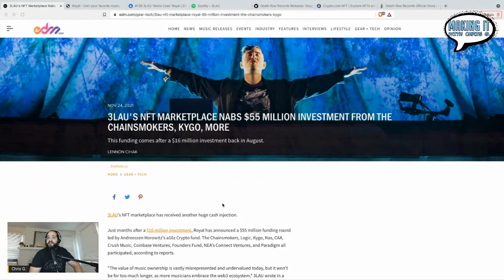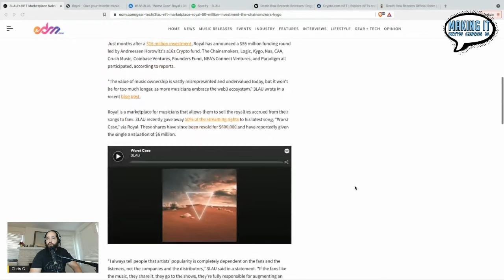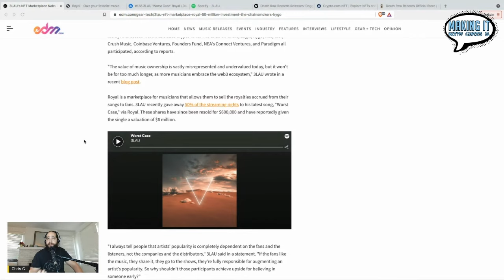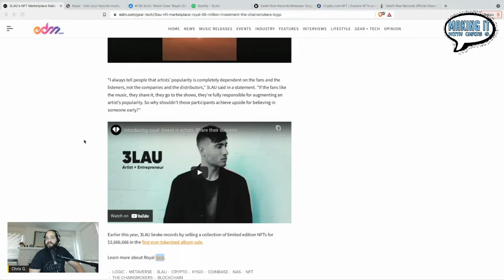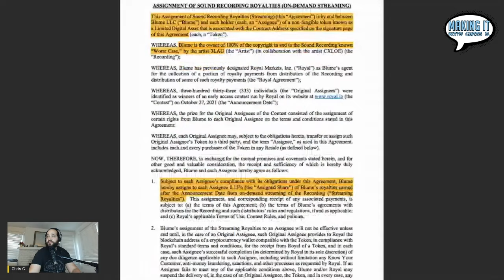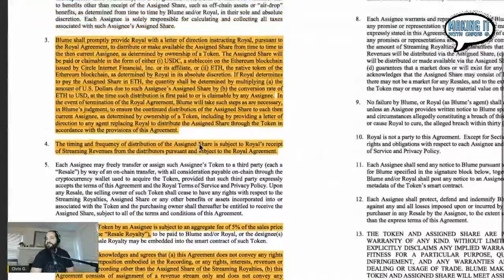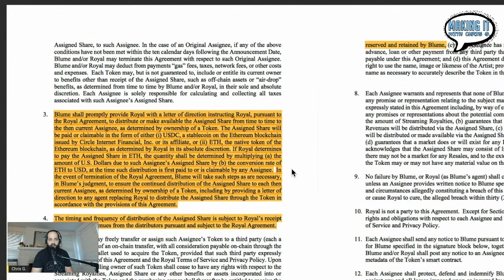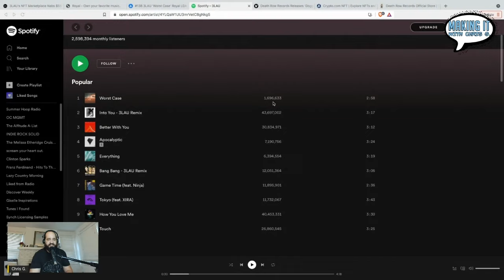3Lau Giving Music Ownership to the Fans, Not Record Labels with NFT Marketplace ROYAL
The future of Music Ownership will be in the hands of artists and fans. In the next chapter of the music business, fans will be part-owners of their favorite artists' music. It's the fans that create opportunities for artists by supporting their music, shows, and merch, and it's the fans that'll have the ability to take an artists music to the highest level. 3lau now gives power to his fans through his new music ownership marketplace Royal, where fans can earn royalties from the music they love.

I’ve booked, promoted, and produced over 2,500 shows with the world's biggest promoters (Live Nation and AEG Presents) and independently. Here is more about my background

I have Tourette Syndrome, which is why you may hear a regular vocal sound. My producer calls it Jazz. I have quite a few tics and have had Tourette Syndrome since I was 6 years old. To learn more about Tourette's or support research for Tourette Syndrome, please